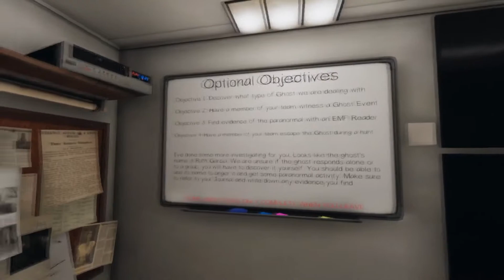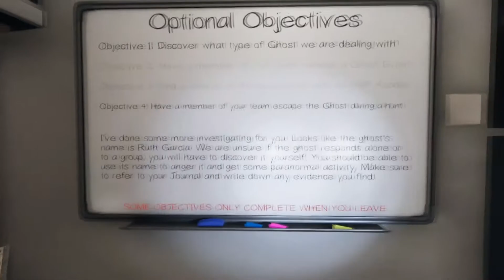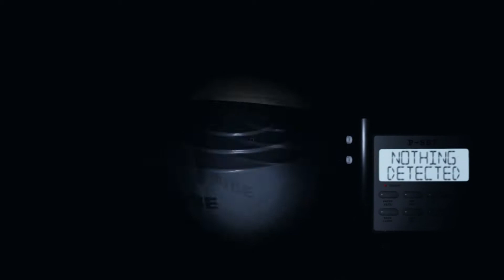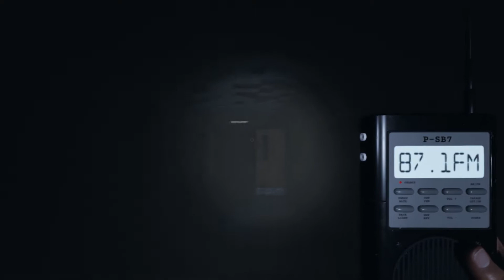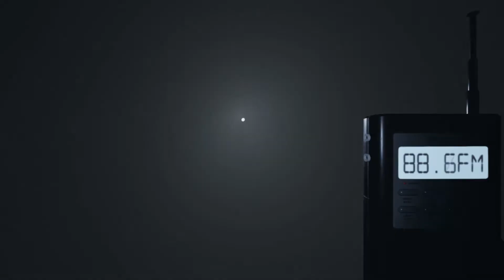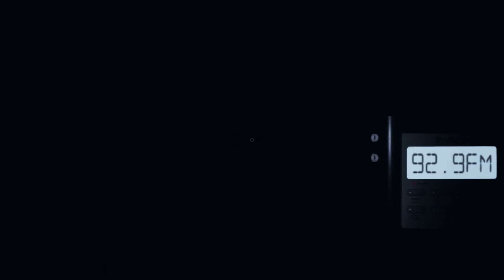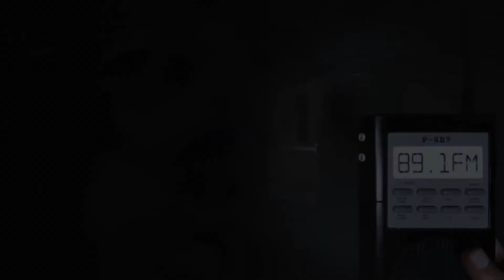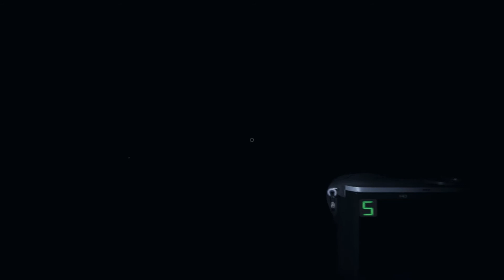TWO GOONS PLAY PHASMO! *We Failed*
Back again Ladies and Gents with some Phasmophobia!!
Sit back and relax whilst Me and Dan try to hunt ghosts and fail massively!